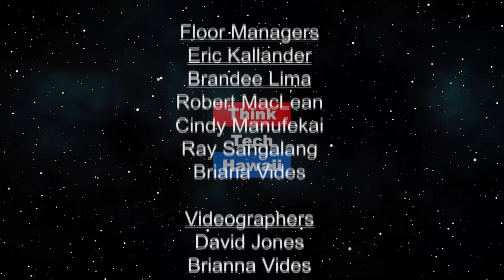Rotary of Waikiki (Hawaii Rotary: People of Action)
Hawaii Rotary.  Win and Stephen Morgan update you on everything going on with the Rotary Club of Waikiki.

The host for this episode is Winton Schoneman.  The guest for this episode is Stephen Morgan.